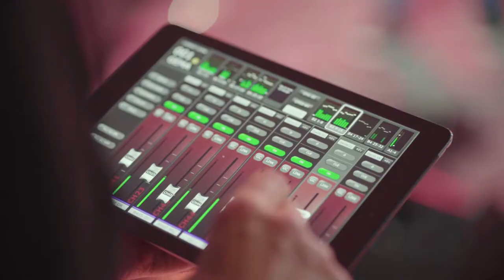Lange Nacht der Musik: Karin Rabhansl und Band im Interview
Karin Rabhansl war mit ihrer bayerischen Rock-Band beim GEMA-Showcase auf der Langen Nacht der Musik 2019 in München. Schön, dass ihr dabei wart!

Newcomer?
Dort erfahrt ihr sofort, wenn es neue Showcases gibt!

Bei der GEMA Mitglied werden - Lohnt sich das?
Wer ist eigentlich die GEMA?